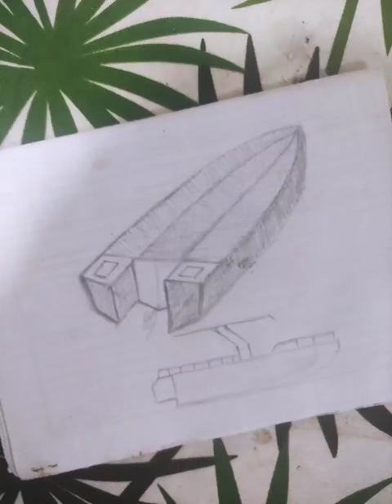DIY Fiberglass boat ( 4 x 11 x 1.8 ft) part 1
I use Plywood as a mold...